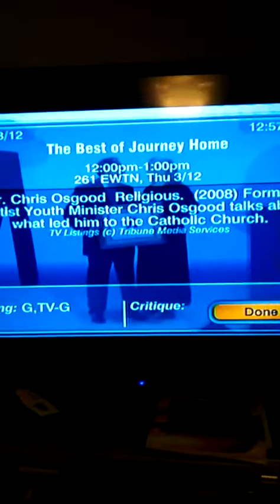The Catholic Church is a Pagan Cult!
The Catholic Church's deceptive ecumenical movement exposed.